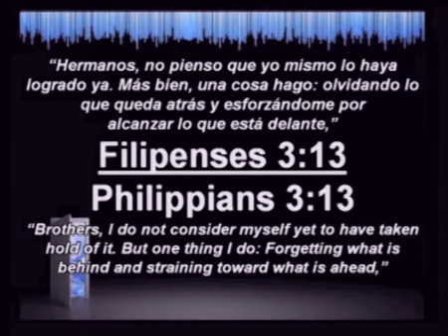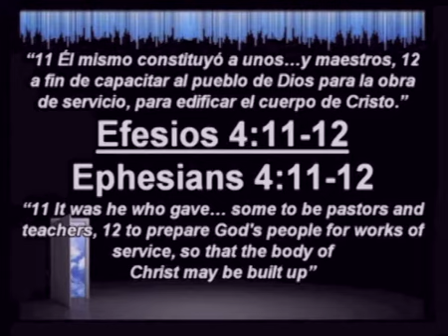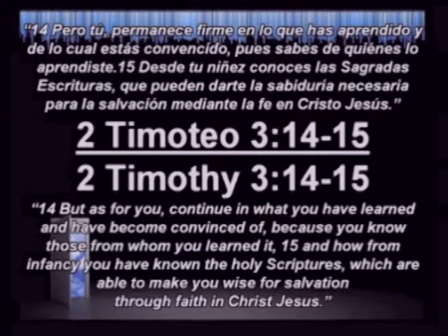Juan / John 15:16-17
Alcanza la Vision / Catch the Vision